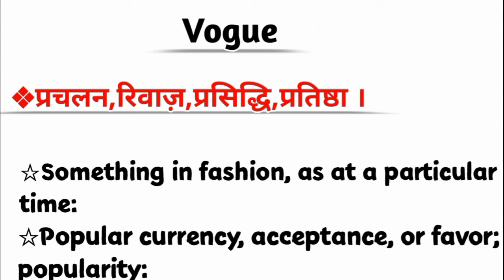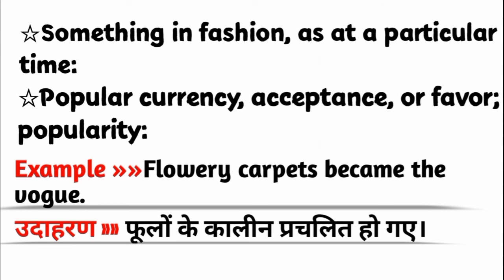Vogue meaning in hindi || vogue ka matlab kya hota hai || word meaning english to hindi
Vogue meaning in hindi
vogue ka matlab kya hota hai
english to hindi
word meaning
what is vogue